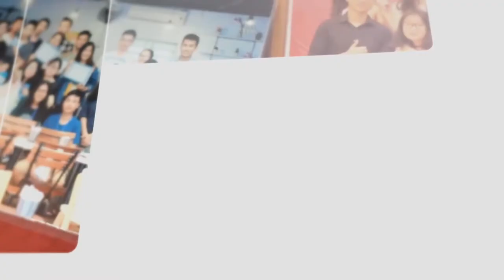Human of NYDO - Nguyễn Trung Thành